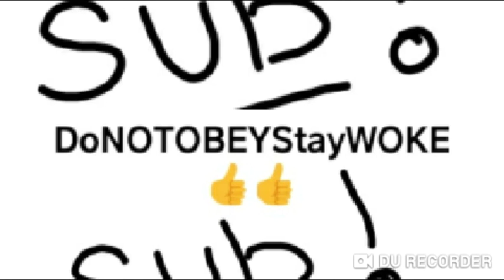FAIRIES ELVES REDCAPS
Pictures of different types of fairies and description of them. I do BELEIVE in fairies bc I have seen them twice but not all are what they are cracked up to be.. Check out my last VIDEO I CAUGHT A REALL FAIRY ON VIDEO!!! ENJOY THIS VIDEO AND PLEASE SUPPORT AND SUB ☝ BLESS YALL...